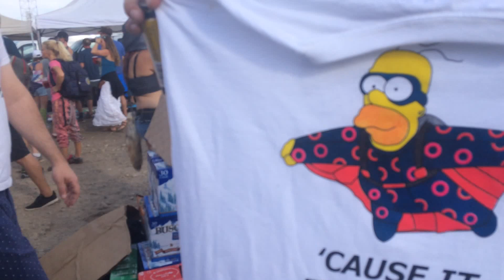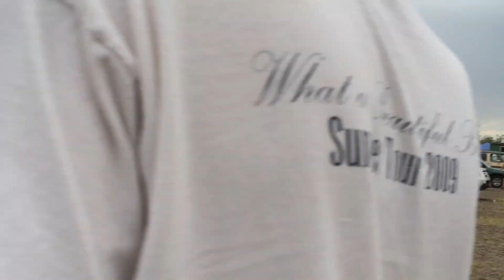Tailgating at DICK'S PHISH 2015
Featuring Pro-Leisure Band and The Outskirts Band.  Commerce City, Colorado, September 4th and 5th, 2015.  Dick's Sporting Goods Park